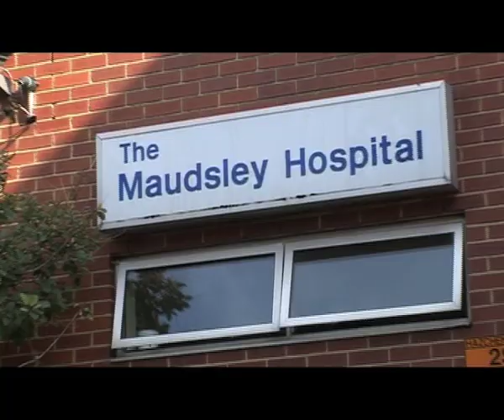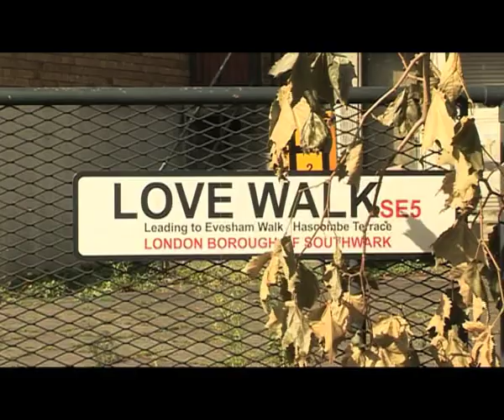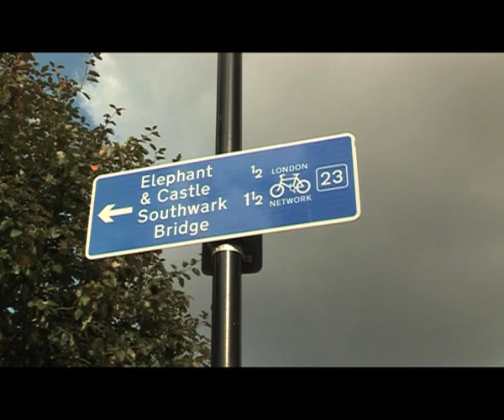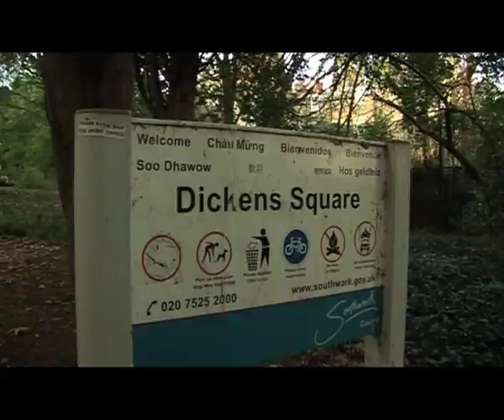Largactyl Shuffle Sponsored Walk (CoolTan Arts VIDEO)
VIDEO: CoolTan Arts organises the Largactyl Shuffle Sponsored Walk to mark World Mental Health Day.  The Largactyl Shuffle is a walk from Maudsley Hospital to the Tate Modern.